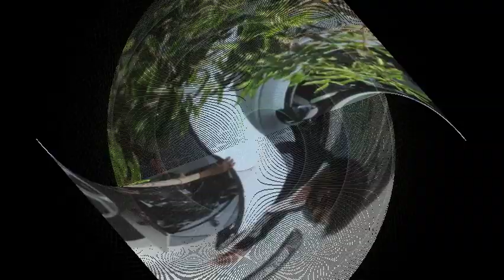Darbar Review | Darbar Movie Review | Rajini Update | Nayanthara Update | yogi babu Update